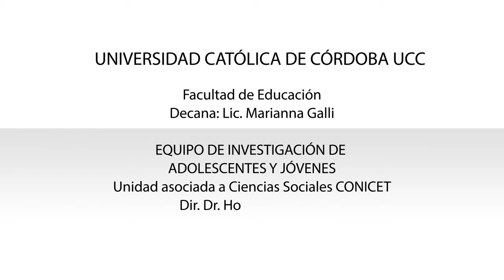16 - Las TIC y los niños y niñas.Verónica Bono y Lorena Marangone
Las Tecnologías de la Información y la Comunicación y los niños y niñas. Estudio sobre el acceso, uso y control parental de las TIC que tienen los niños y niñas entre 6 y 7 años de edad de dos escuelas primarias de la localidad de Salsipuedes-Córdoba.